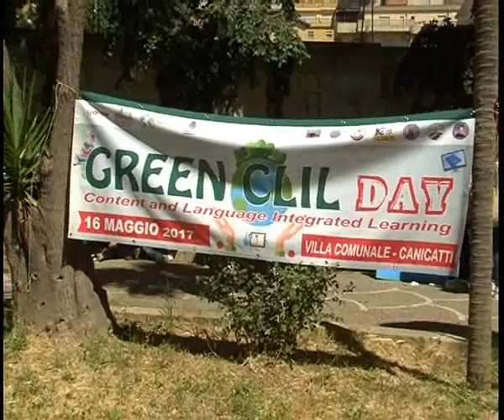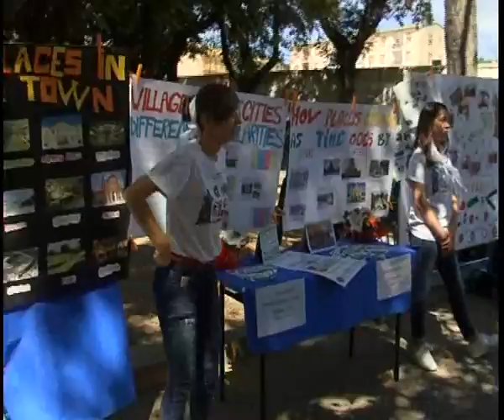GREEN DAY CLIL 400 STUDENTI A CANICATTI'